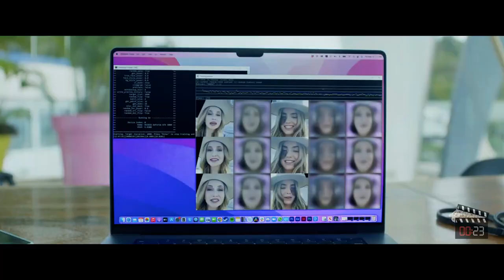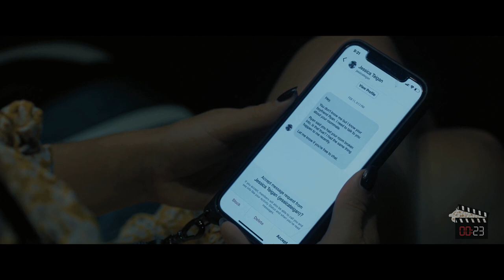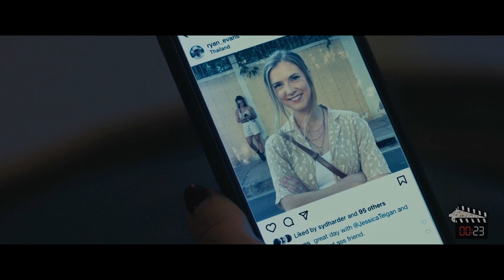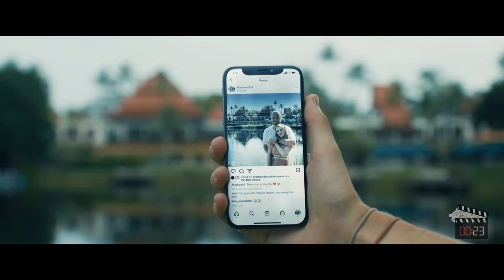Blogger Girl's Desert Island Nightmare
In this thrilling movie, a popular blogger finds herself stranded on a deserted island, where she must fight for survival against the forces of nature and an unknown threat. But as she struggles to stay alive, she uncovers a sinister plot involving identity theft and the dangerous world of online influence.

Movie: Influence (2022)